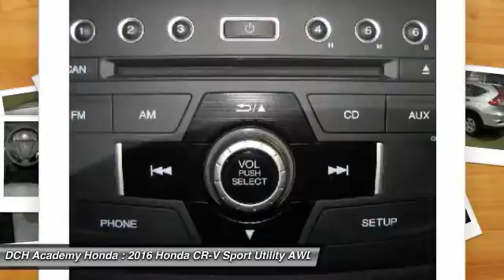2016 Honda CR-V AH60811